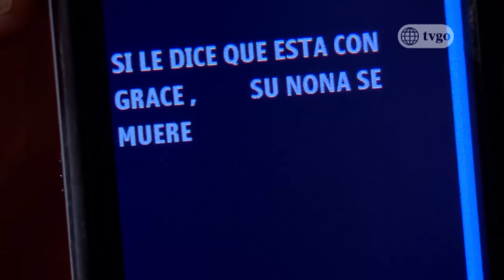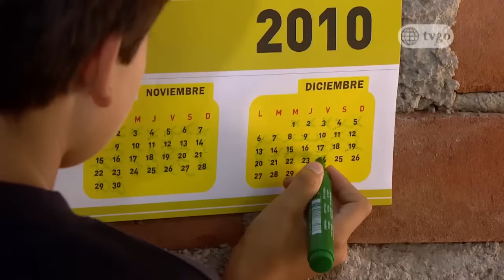Al Fondo hay Sitio - Temporada 3 - Capítulo 397